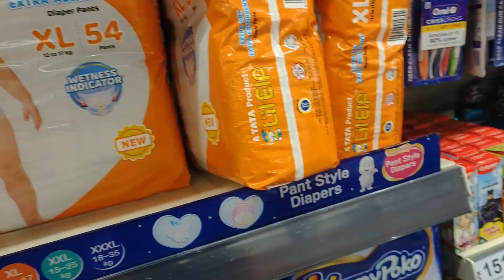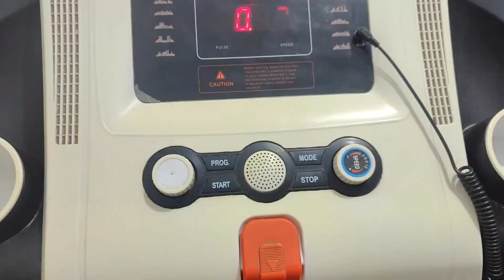वारी निघाली पंढरीला 😊😍😍